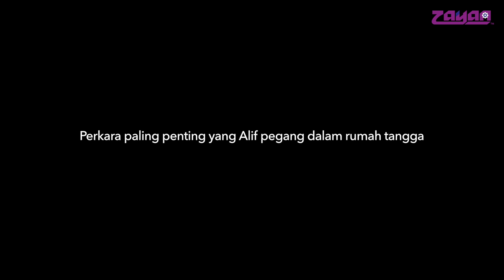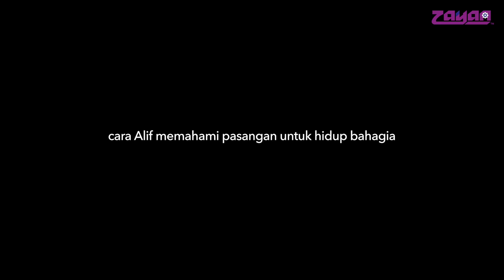Kisah Inspirasi : Alif Satar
"Seorang lelaki tak ada tau benda itu, kita boleh buat sekali dalam sebulan je sebenarnya. Tapi nak membuat itu, hari-hari kita pun stress." Istimewa malam ini kami bawakan video inspirasi daripada Alif Satar tentang pengalaman pahit manis beliau berumahtangga. Jom saksikan video inspirasi ini.